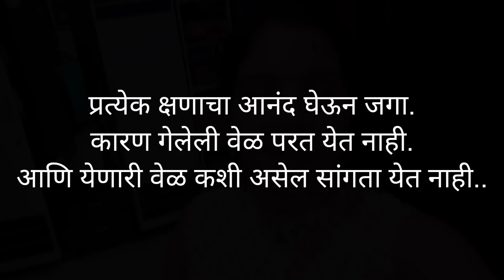मी निघाले मुंबई सोडून ....@HouseQueen11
provide a perfect ,valid, specific,
detailed information. All the contents
published in our channel is our
creativity and self tested. Any information in the video should not
be considered as a substitute for
prescription suggested by professionals. Viewers are subjected to use these information on their discretion. This channel does not
take any responsibility for any harm.
mentioned in our videos. We post
videos content
love.

With Love,
DHANASHRI